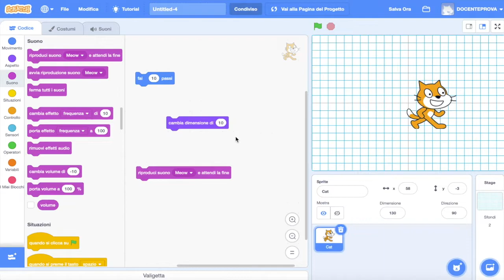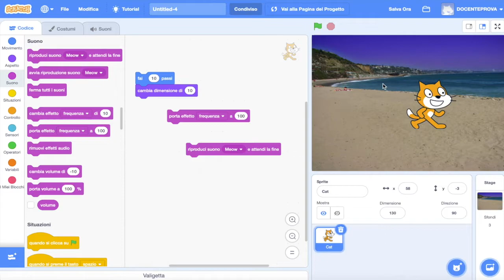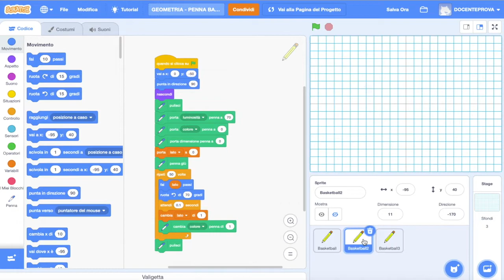Che cos'è Scratch? Introduzione alle Videolezioni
Che cos'è Scratch? Come si usa? E chi può imparare? Con questo video, ti introduciamo al mondo del coding con Scratch 3.0 e lanciamo le Videolezioni realizzate da Informatici Senza Frontiere, gratuite e aperte a tutti e tutte.

Cinzia Zuccon e Isabella Chiodi, responsabili del progetto "Coding nelle scuole", ti raccontano perchè Scratch è un linguaggio di programmazione divertente, appassionante e adatto a tutti e tutte!
Hai dubbi, domande, difficoltà? Scrivici per ricevere supporto! Ti risponderemo per guidarti.
Le videolezioni di Scratch sono gratuite e accessibili a tutte e tutti coloro che vogliono imparare il linguaggio di Coding in maniera intuitiva e divertente. Il progetto è curato da Informatici Senza Frontiere. Per saperne di più su questo e altri progetti che realizziamo, visita il nostro sito